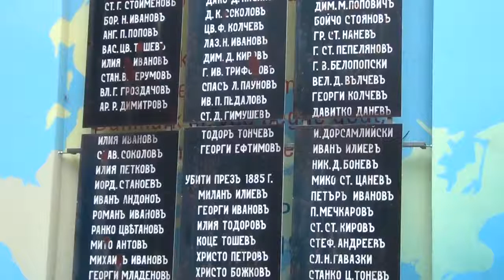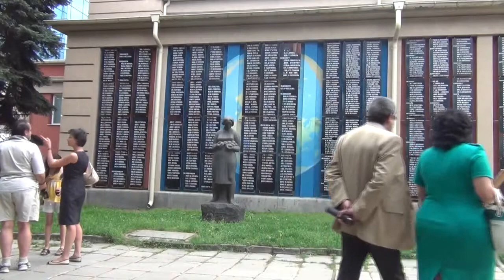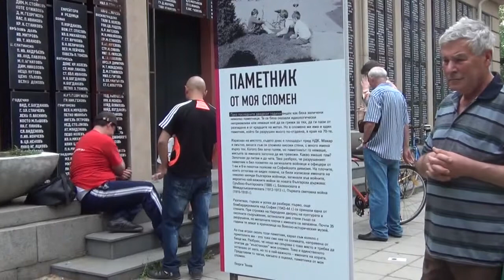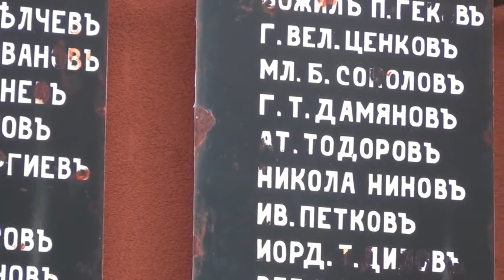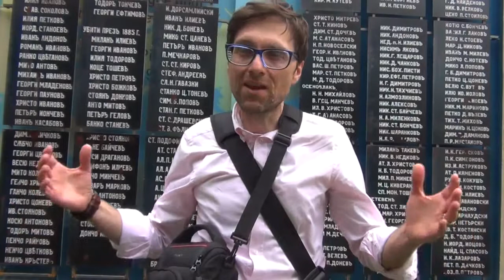Георги Тенев Паметник от моя спомен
Как един детски спомен може да възкреси паметта за загиналите през войните, въпреки общественото нехайство към мемориала, унищожен при издигането на днешния НДК. Писателят Георги Тенев за битката между спомена и забравата.